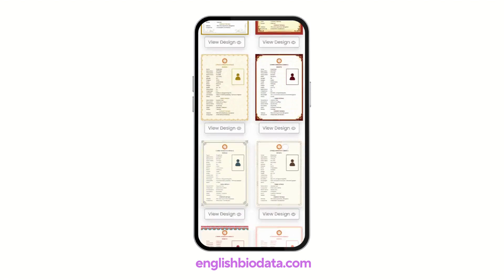Biodata for Marriage 🔥 Download Marriage Biodata Format 😍 Biodata Kaise Banaye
Hello Viewers, After watching this video you can easily make biodata for marriage. After making a biodata you can download the marriage biodata format.

Biodata for Marriage
Biodata Kaise Banaye
Biodata
Bio Data for Marriage
Biodata for Marriage
Biodata Format
Marriage Biodata Format
Marriage Biodata
Biodata Format for Marriage